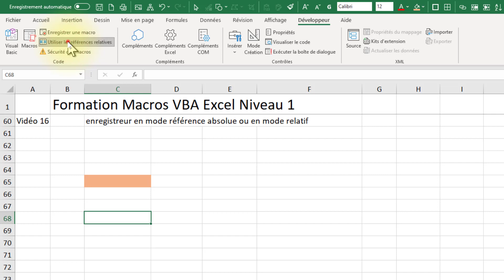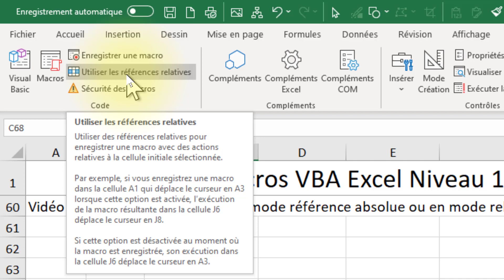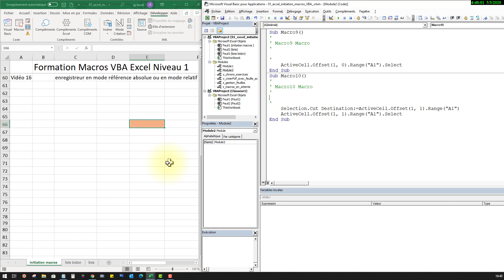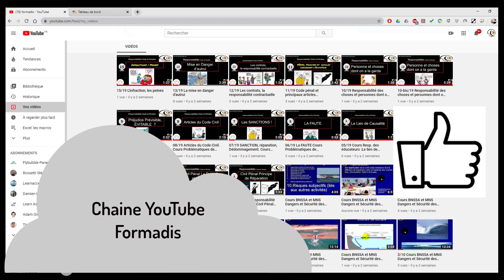16 Macros VBA Excel enregistreur en mode absolu ou relatif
Formation Macros VBA Excel N1_16_enregistreur_en_mode_absolu_ou_relatif_